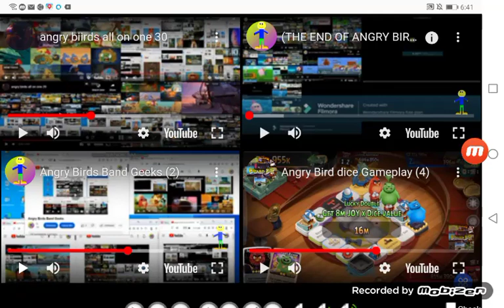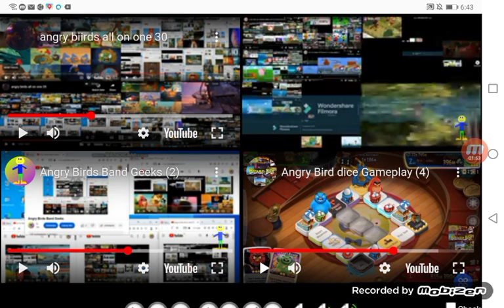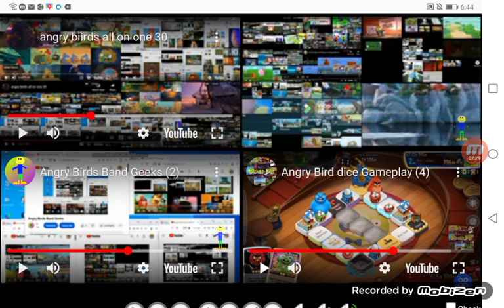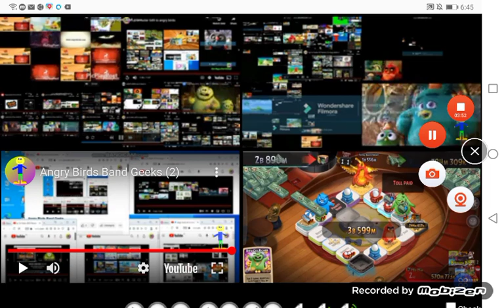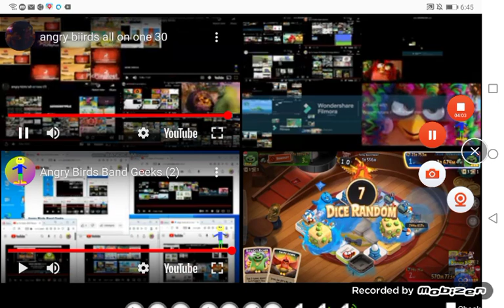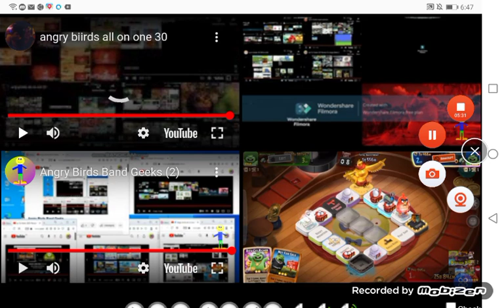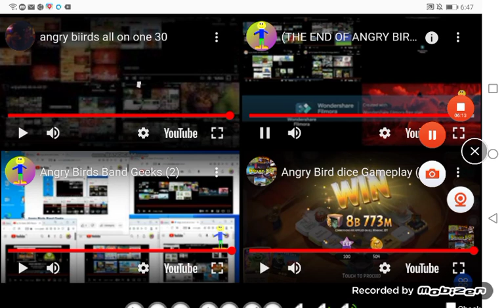(THE END OF ANGRY BIRDS UP TO FASTERS) Angry Birds All On One 31 (FINAL)